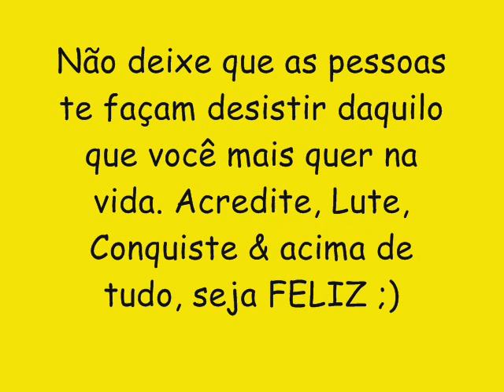ALISSON MAXX CD NOVO LANÇAMENTO 2016 - BALINHA DO AMOR